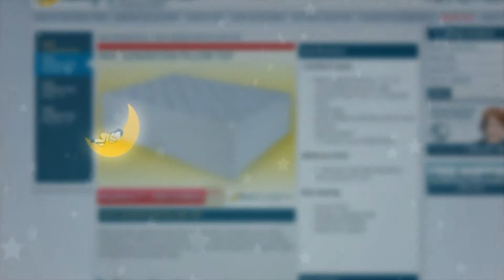Where Can I Buy Jamison Bedding - SleepConfidante.com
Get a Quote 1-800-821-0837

Our mission is to give the gift of a good night's sleep. We cater to those who do not have Jamison Bedding dealers in their area. If you long for a perfect night's sleep on a Jamison mattress please, give us a call at and we will be certain to make your dreams come true!